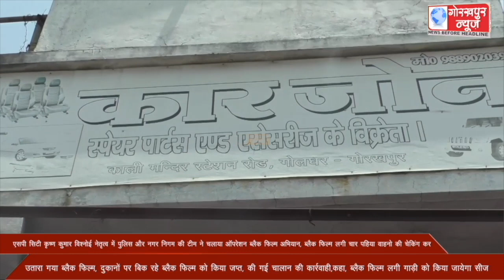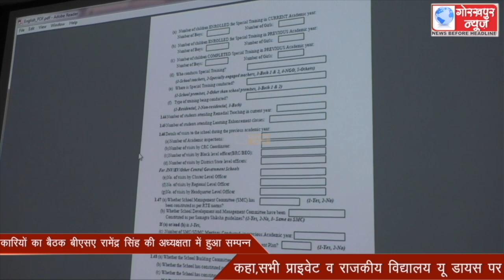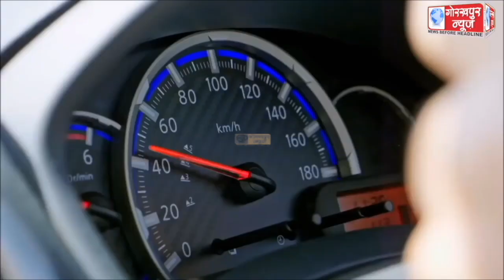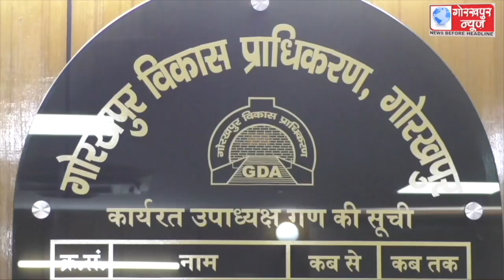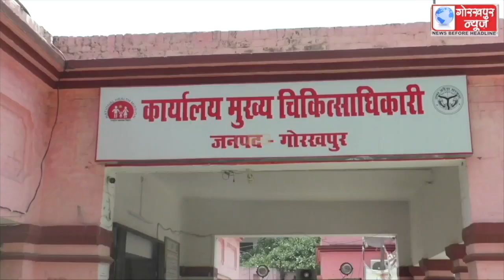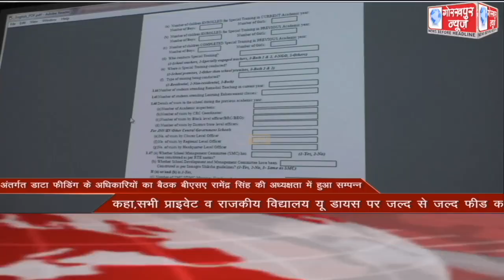GORAKHPUR NEWS 17-05-2022